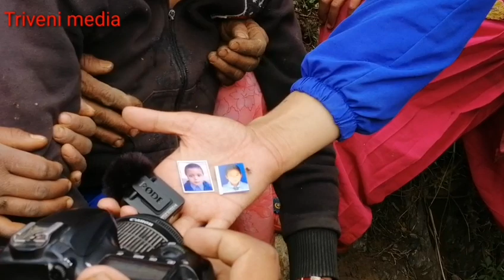पीडीतको गुनासो बम बीश्पोटपरी मर्नेहरुलाई सहीद घोसनाको माघ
यो ५ नम्बर प्रदेश रोल्पा जील्ला त्रीबेणी गाउँ पालीकाबाट प्रशारन हुने Triveni media ko आधीकारीक Youtube Channel हो । यस च्यानलमा रहेका भीडीयोहरु अनुमती बीना डाउनलोड गरी अन्य च्यानलमा राख्न पाईने छैन । यदी राखीयमा कानुन बमोजीम कारबाही गरीने छ ।
TRIVENI_MEDIA L T D
Triveni 5 jungar rolpa
करन बहादुर राना मगर